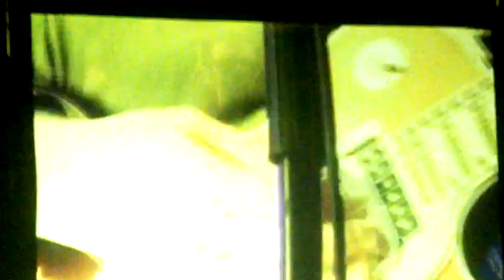Choirboys Live - Townsville - Not Too Old To Dance concert - Part 3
Songs on this vid. Talk Big, Boys will be boys, and Stormy town. This is Choirboys, an 80's Aussie band - who performed at the Not Too Old To Dance concert in Townsville in 2012 to a large enthusiastic crowd of mainly 40- yo. Hope you made it and this helps you relive the experience. If not, hope to see you there next year.